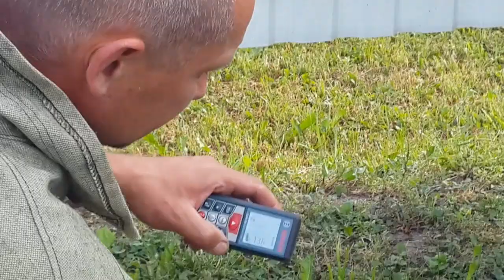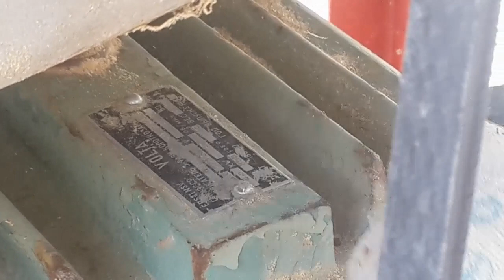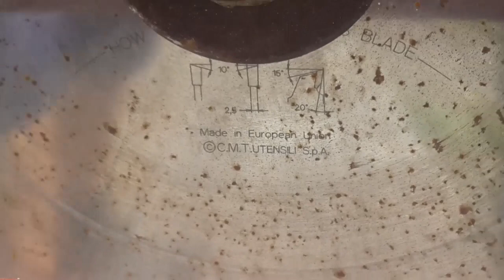Загон под крышей. Начало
Начинаем строительство загона для индюков, а может быть и гусей и уток. Навес с односкатной крышей для летнего содержания индюков или другой птицы.